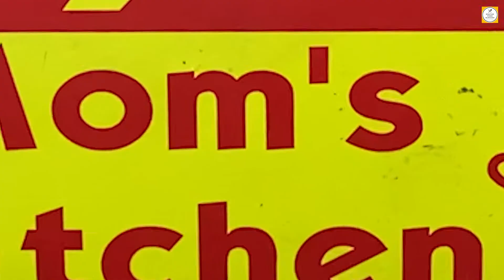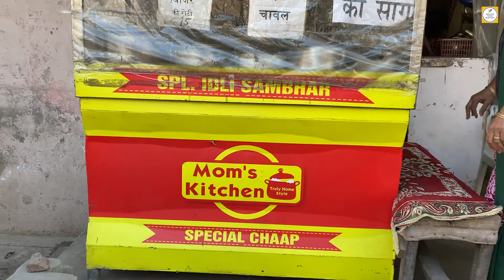Hard Working Women Selling Ghar Jaisa Khana | MOM's Kitchen | Indian Food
I  am Ankit Girdhar your host. I visited MOM's Kitchen, Near Gohana Adda , Bhagat Singh Colony, Rohtak

Cafe name - Moms's Kitchen
Special-  Ghar Jaisa Khana

For Regular update follow us on

Shoot & edit by Mr. Bharat